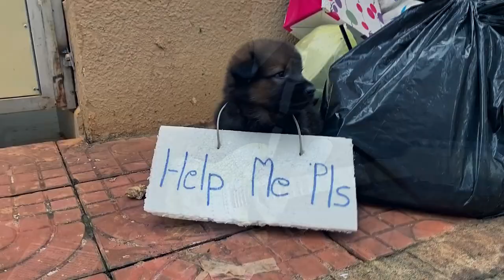OXLEY - O QUE ESTAMOS FAZENDO COM O MUNDO? (OFICIAL VÍDEO)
O que estamos fazendo com o mundo?
letra e música - Luciano Oxley

Luciano Oxley - Vocais, Violões, Baixo
William Sperb - Guitarras
Danni Ortiz - Bateria
Clayton Chiesa - Teclados